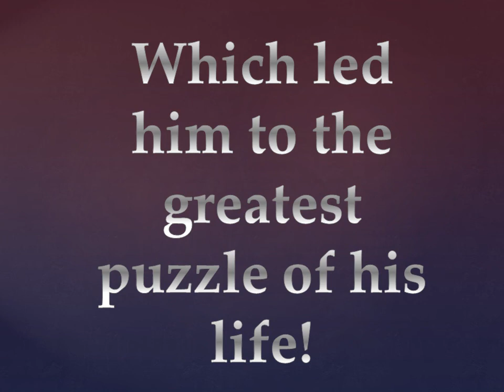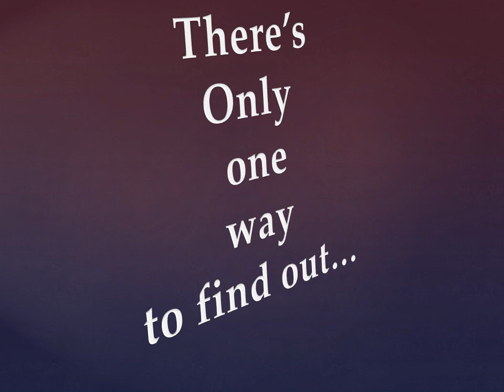The Puzzling World